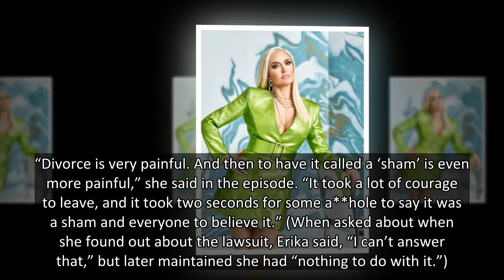Lisa Vanderpump Claims Kyle Richards Spread Erika Jayne Rumors At Andy Cohen’s Party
During an interview with ‘DailyMailTV,’ Lisa Vanderpump reluctantly claimed that Kyle Richards spread stories about Erika Jayne and Tom Girardi in 2019.
The Housewives drama is not confined to the Watch What Happens Live studio. Lisa Vanderpump has claimed that her former pal Kyle Richards spread stories about Erika Jayne and husband Thomas Girardi’s legal troubles. The Real Housewives of Beverly Hills star, 61, sat down with DailyMailTV on Monday, Sept. 27. When asked about who initially spread the stories, Lisa reluctantly admitted that Kyle shared stories of Erika and Tom during Andy Cohen’s baby shower in 2019.
The British restauranteur was hesitant to disclose Kyle at first, but the interviewer had correctly guessed her, resulting in the confirmation. “Could it be someone that you used to be friends with, you aren’t friends with now, the swans don’t like, and maybe you kicked out of your kitchen?” DailyMailTV asked, referencing Kyle. (Lisa’s husband Ken Todd infamously kicked